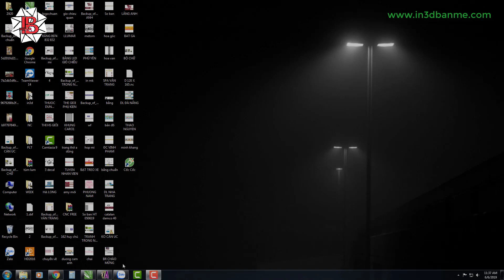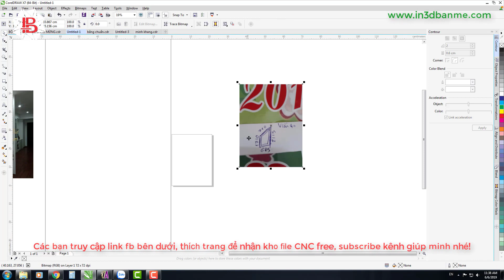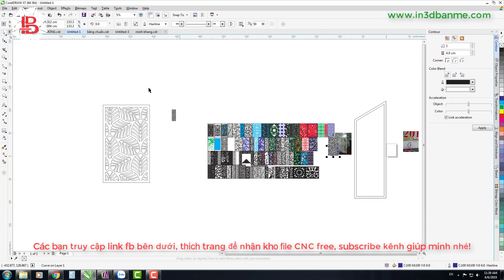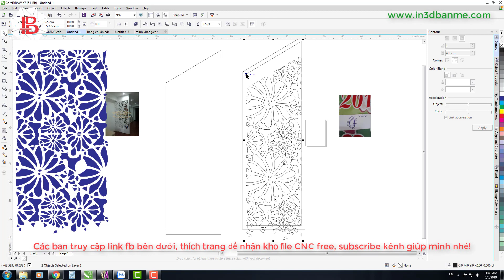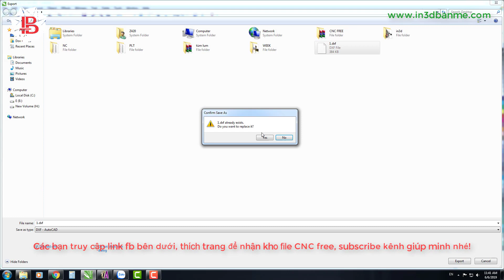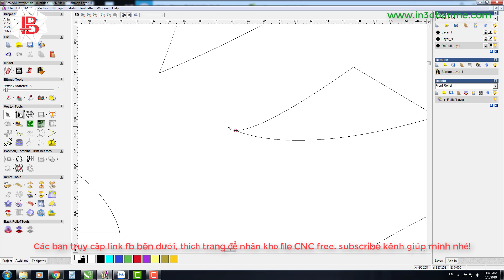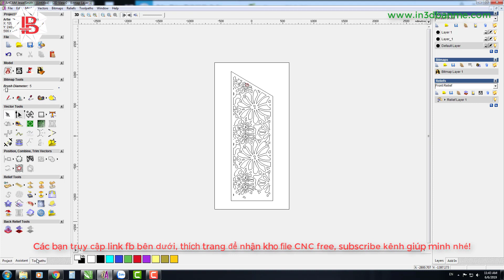[Corel CNC] - Hướng dẫn làm file của khách - P2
Hướng dẫn ae sửa file theo kích thước cho phù hợp!
In 3D - Thiết kế - Quảng cáo - In ấn - Cắt laser CNC BMT
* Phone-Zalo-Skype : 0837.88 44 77